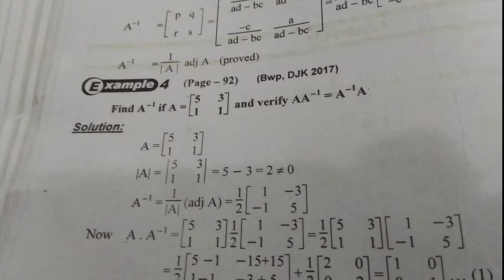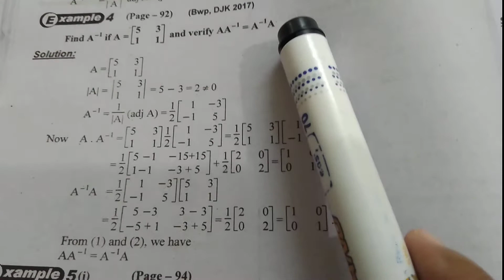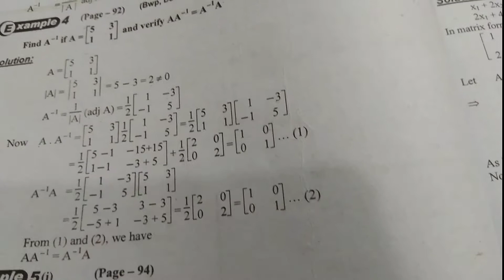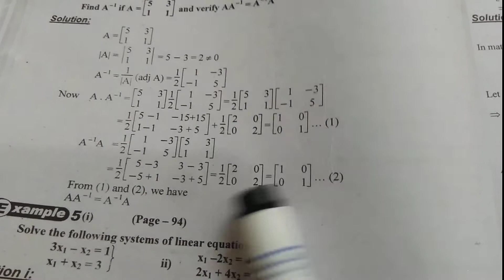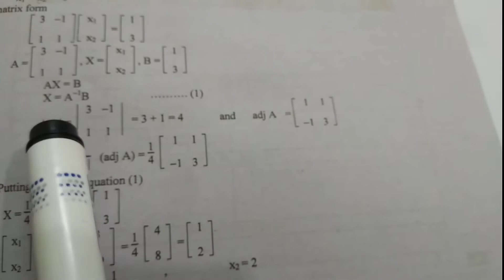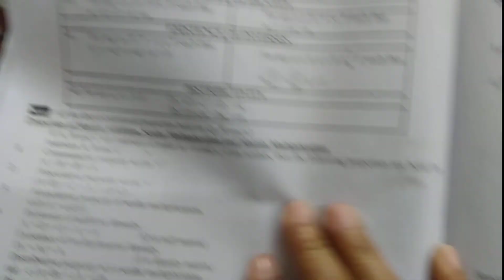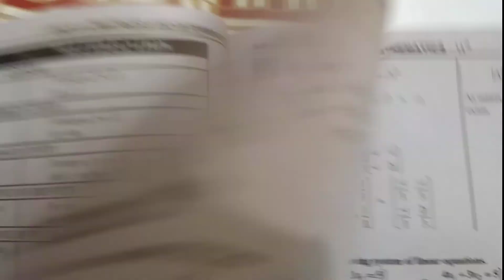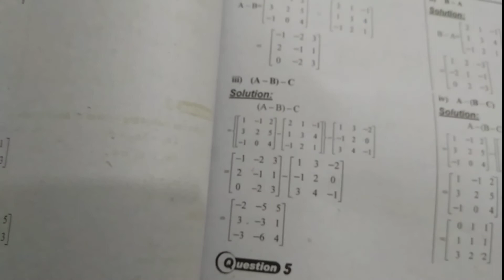solution of linear equation by matrix method